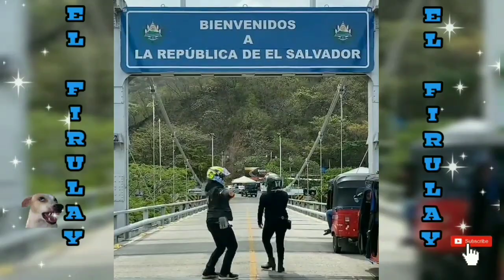HUMOR AL ESTILO DE EL SALVADOR 🇳🇮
HOY   PODRÁN VER  COSAS QUE PASAN EN EL SALVADOR,    ESPERO LES GUSTE